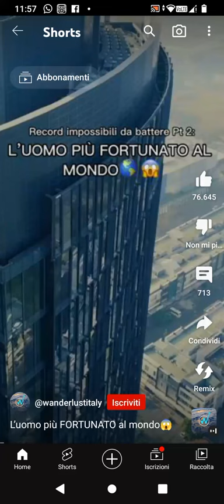i Dalton banda criminali